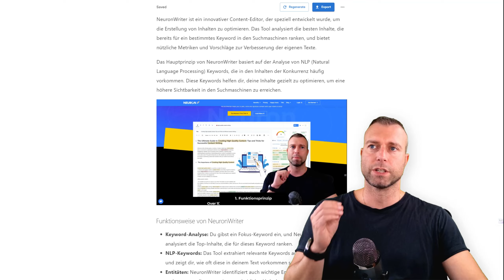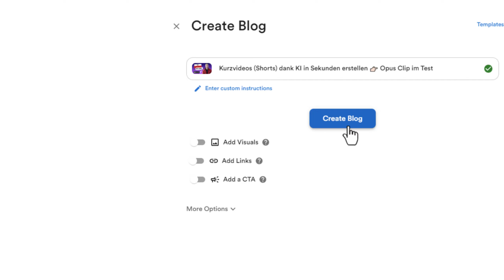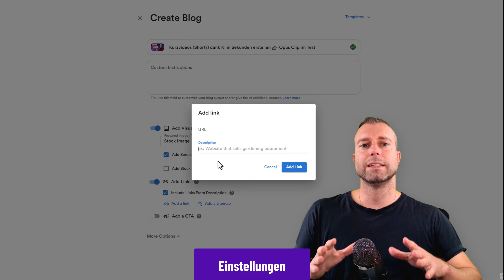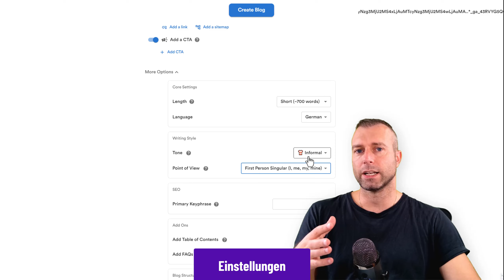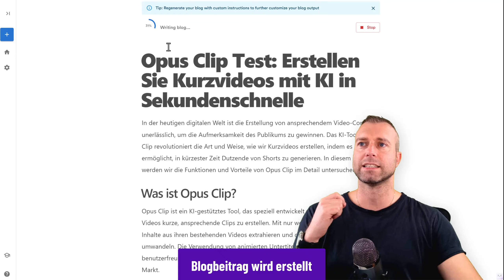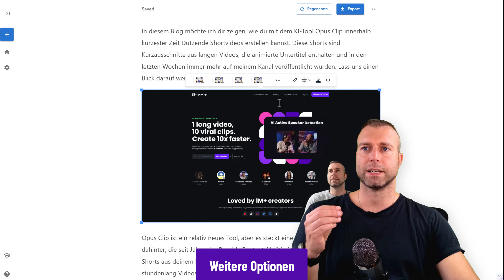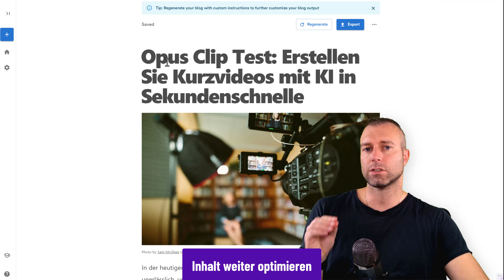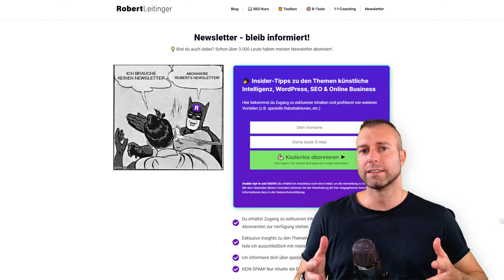Video To Blog (AppSumo): Geniales KI-Tool um Videos in Blogbeiträge umzuwandeln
👉🏻 Noch mehr

📑 Inhaltsverzeichnis:
00:00 Einleitung
01:10 KI-Tool Video To Blog
02:41 Einstellungen / Interface
08:28 Blogbeitrag wird erstellt
10:23 Weitere Optionen
14:22 Weitere Optimierung + SEO

📌 Kurzbeschreibung:

Mit dem KI-Tool Video To Blog kannst du ein Video (z.B. von YouTube) in einem Blogbeitrag umwandeln. Das Tool erstellt dabei im ersten Schritt ein Transkript aus dem Video, welches die Basis für die Erstellung des Blogbeitrags bildet. Dank Custom Instructions und weiteren Optionen kann man damit einen qualitativ hochwertigen Output erreichen.
Dennoch sollte man den Beitrag noch weiter optimieren und aufwerten. Ich nutze dazu in meinem Workflow auch gerne das Content-SEO-Tool NeuronWriter.